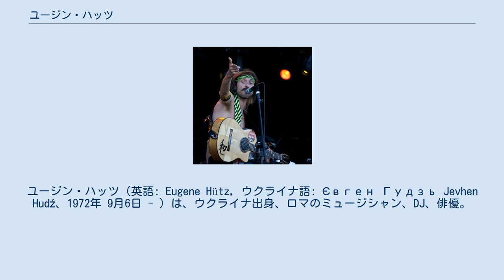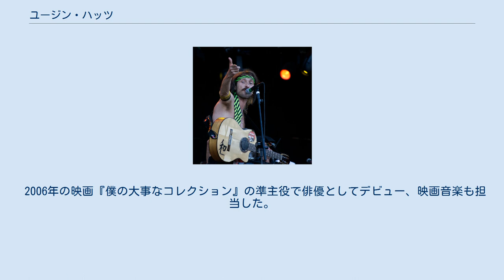ユージン・ハッツ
アナルコ・パンク
ユージン・ハッツ（英語: Eugene Hütz, ウクライナ語: Євген Гудзь Jevhen Hudź、1972年 9月6日 - ）は、ウクライナ出身、ロマのミュージシャン、DJ、俳優。
 日本では「ハッツ」と表記されるが、本人は「ヒュッツ」と発音している。
なお英語圏でもHützと表記される。
 1972年ウクライナ・キエフ近郊のボヤルカにて生まれる。
 父親はロシア人でウクライナ初のロックギタリスト。
母親はロマのタップダンサー・歌手という音楽一家だった。
 1986年ユージンが14歳の時、チェルノブイリ原子力発電所事故によって一家は故郷を離れることを余儀なくされた。
以降7年にわたって東欧各地の難民キャンプを転々とする。
 ポーランド、ハンガリー、オーストリア、イタリアでの生活を経て、1993年家族でアメリカのバーモント州に移住した。
 バーモントではフライングファックというバンドを結成。
後のゴーゴル・ボールデロに繋がる実験的バンドで、ジプシー音楽をベースに各国の民族音楽を取り交ぜたパンク・ロックであった。
1997年ニューヨークへ移住。
この頃母親のドイツ旧姓であるHützを名乗るようになる。
 1999年、多文化、多国籍、多民族、多言語のアーティストからなるジプシーパンクバンド、ゴーゴル・ボールデロを結成。
以来、ボーカル・ギタリストとしてカリスマ的人気を誇る。
2008年には来日してフジロックフェスティバルに参加した。
 マンハッタンのブルガリアン・バー、Mehanataを拠点としてDJとしても活動している。
同店は東欧文化のメッカとまで言われるになる。
 2006年の映画『僕の大事なコレクション』の準主役で俳優としてデビュー、映画音楽も担当した。
同年、彼自身のルーツを辿る東欧横断の旅がドキュメンタリー『The Pied Piper of Hutzovina』として制作されている。
2007年にマドンナとLive Earthで共演した事がきっかけで、2008年、彼女の初監督の映画『ワンダーラスト』で主演した。
 2008年からは友人の勧めを受けてブラジルに在住している。